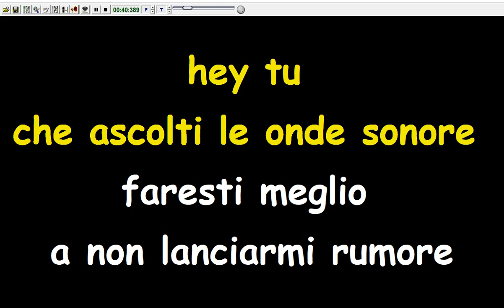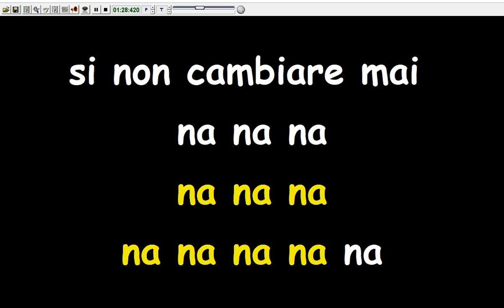Audio 2 - Non c'è più potenziale (Karaoke Devocalizzata)